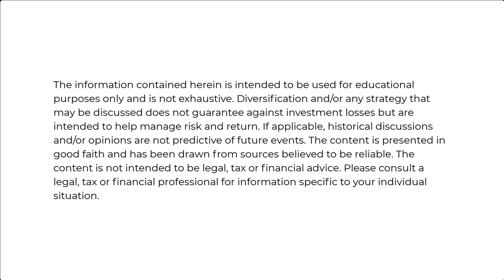The Pros and Cons of Taking a Pension Lump Sum or Annuity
Having a pension is becoming increasingly rare, especially in the private sector. Many private pensions have been frozen, and employees can no longer contribute. With a pension, the most crucial decision for your retirement you’ll face is whether to take your pension as a lump sum or an annuity.